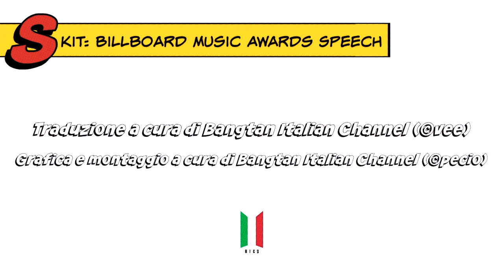[SUB ITA] BTS - Skit: Billboard Music Awards Speech (6a Traccia - Love Yourself: Her)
Traduzione a cura di Bangtan Italian Channel (©vee).
Grafica e montaggio a cura di Bangtan Italian Channel (©pecio).